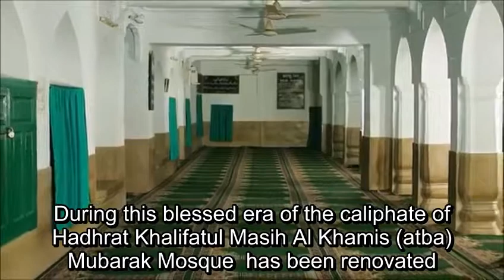Qadian sacred places| Mubarak Mosque| part 3 - eng sub